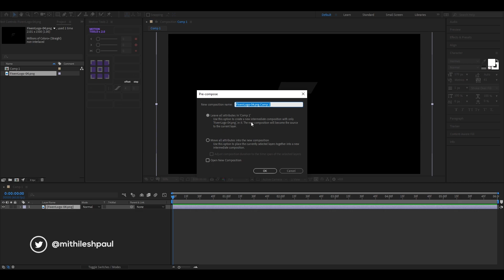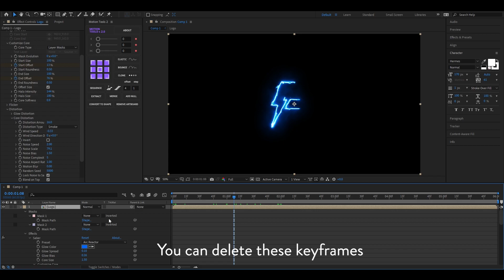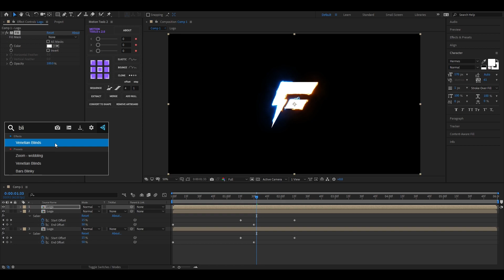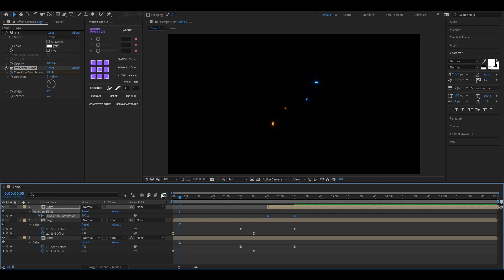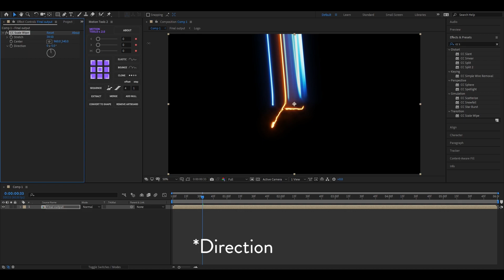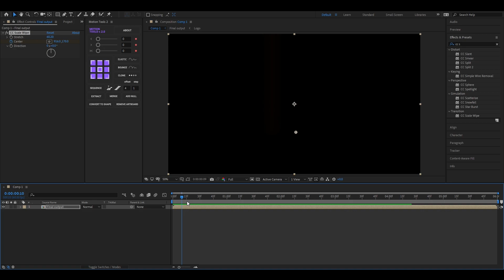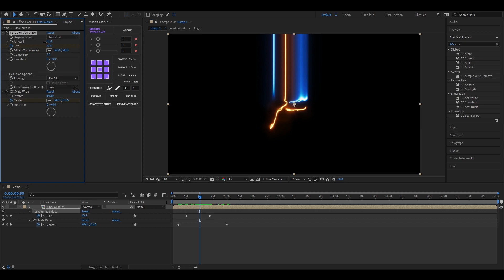Lighting Logo Reveal in After Effects - After Effects Tutorial - 100% Free Plugin - Free Template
In this tutorial, we are going to make a really Logo Animation in After Effects, this time we are using a Third Party plugin, but it's free. Create a Stunning Lighting Logo Animation for your Text or Logo, and use it for free.

As always, this tutorial is Free, and feel free to use this technique in your projects.